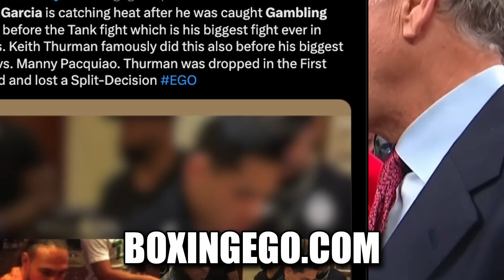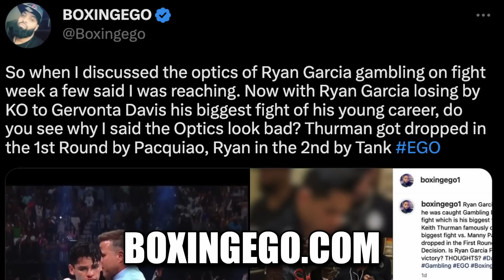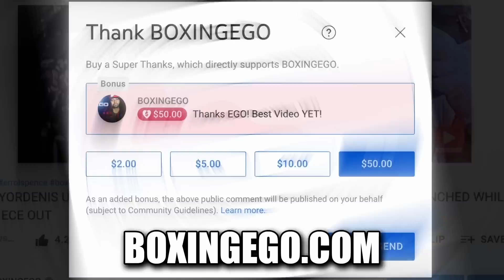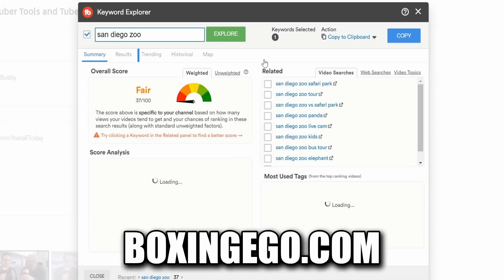RYAN GARCIA AND KEITH THURMAN LOSE FIRST PRO FIGHTS AFTER GAMBLING - CRAPPED OUT!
Ryan Garcia and Keith Thurman have a lot of similarities in their first pro losses. Both fought powerful Southpaws, both decided to gamble during fight week (LITERALLY), both got dropped within the first three rounds, in this video I will explain these similarities as they provide a cautionary tale for young future fighters during career defining big fights.This video explores the topic of Don't Gamble on Big Fight: Ryan Garcia and Keith Thurman learn the hard way. How Gambling before big fights lead to Garcia and Thurman's ultimate losses? FOCUSED? — WATCH: RYAN GARCIA & KEITH THURMAN GAMBLE BEFORE BIG FIGHTS -  AND CRAP OUT! Fresh and Valuable Critical REVIEW and Educational Video content by Boxingego.